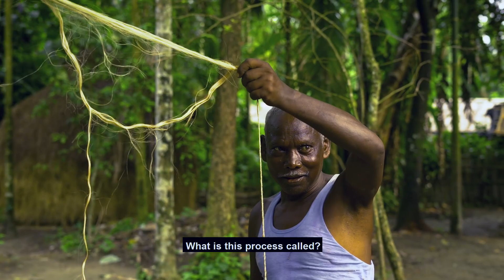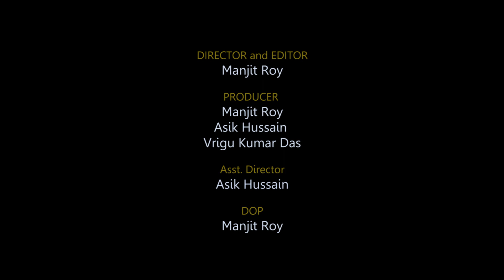"Shorhai" || A Documentary film on Santhal tribe || Manjit Roy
A tribe named Santal is living in Assam. We try to explore their culture, lifestyle, hunting through this short documentary film. We make this film, based on the people of Jaoliabari area of Chirang district of Assam who are living permanently from years.

Direction and Editing : Manjit Roy
Producers : Asik Hussain, Manjit Roy, Vrigu Kr Das
DOP : Manjit Roy
Camera : Sourish Sarkar, Asik Hussain, Vrigu Kr Das
Location Management : Loni Koch, Bappi Sarkar, Nabojit Bora, Kasturi Gogoi
Special Thanks To: Payel Deka, Jinti Deka, Lachit Mardi, Niharika Das, Biplob Gogoi, Shubhra jit Gogoi